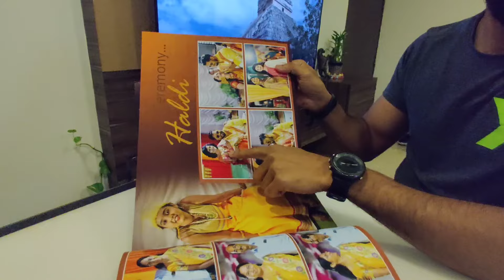खानदेशी हळद फेड | After Marriage Ritual | Haldi | Maharashtrian wedding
🤗🤗🤗 Welcome 🤗🤗🤗